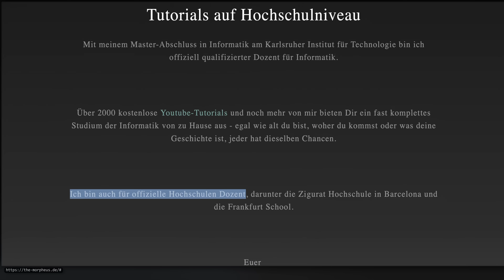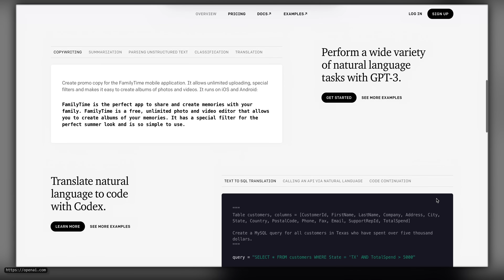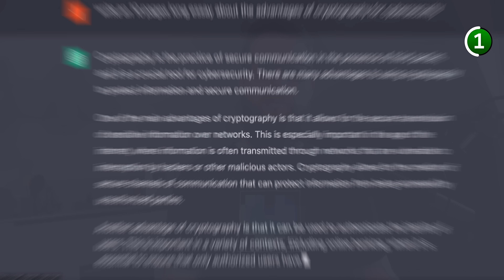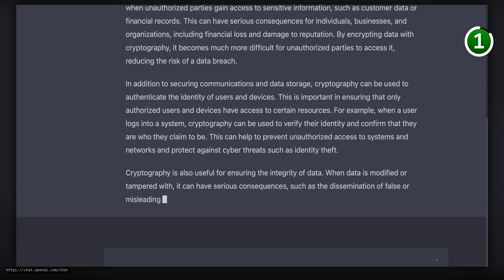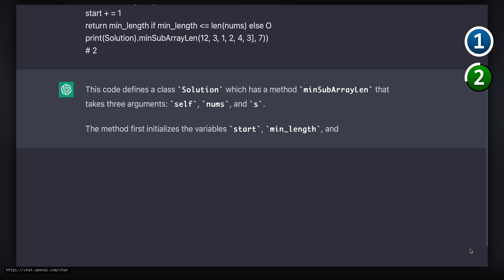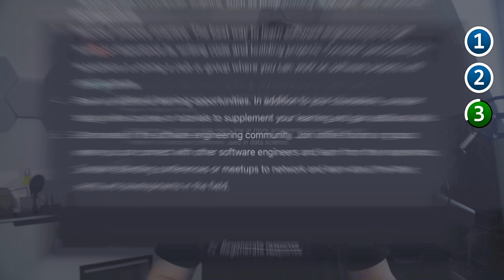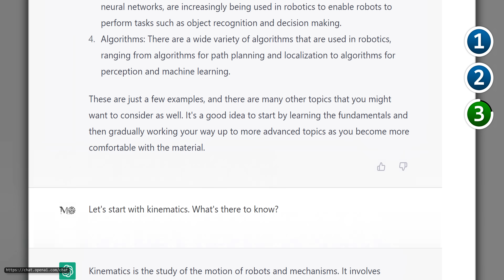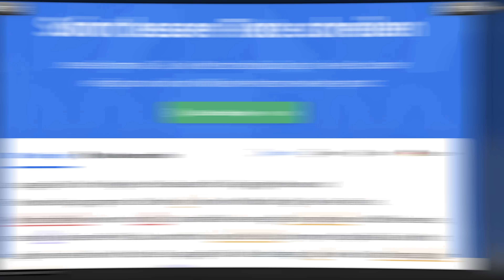Zukunft der Bildung: ChatGPT schreibt Hausarbeiten!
Schaffe ich es, eine KI generierte Arbeit, ohne Hilfsmittel von einer menschlichen Arbeit zu unterscheiden? Wie gut schneidet sie ab und was bedeutet das für Schüler, Lehrer, Professoren und auch Arbeitgeber? Werden unsere Kinder oder sogar wir selbst alle verdummen, wie manche das vermuten? Wie üblich wurde ich nicht enttäuscht und hab für euch alle richtig geile Tipps für die nächste eigene Arbeit.

*Kapitel*
00:00 Einleitung
00:45 Das steckt dahinter
01:44 Student vs. KI (1)
03:45 Geheimtipp für gute Texte
04:54 Student vs. KI (2)
05:58 Welche Skills braucht ein Mensch?
07:45 ChatGPT als Lehrer und Coach
09:38 Was das bedeutet (Fazit)
11:27 zwei Tipps zum Schluss